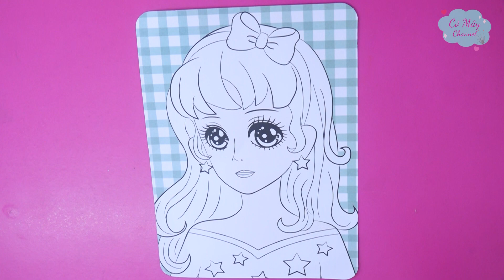Trang điểm, tô màu công chúa tóc tím - Makeup and coloring purple hair princess (Cỏ Mây channel)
Hướng dẫn trang điểm và tô màu cho nàng công chúa tóc tím